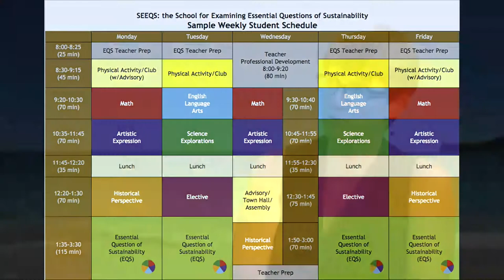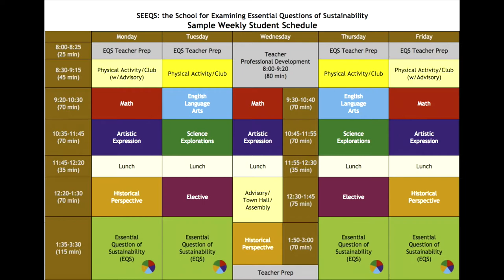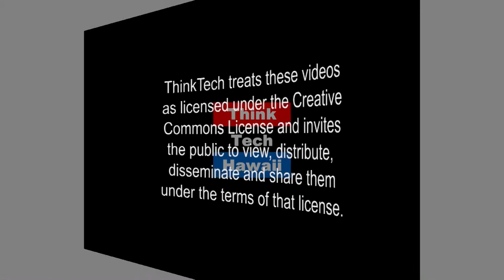SEEQS: ​the School for Examining Essential Questions of Sustainability (Out And About)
SEEQS Public Charter School: a collaborative interdisciplinary learning environment where students learn to become educated, engaged and effective stewards of our planet..  SEEQS is a ​public charter middle school​ that equips its students with the skills and habits of mind for success in the 21st century, including critical thinking, collaboration, communication, and creativity.  Learners engage in a project-based, collaborative curriculum centered around multi-disciplinary examination of questions essential to our collective future.

The host for this episode was Winston Welch.  The guest for this episode was Buffy Cushman-Patz.